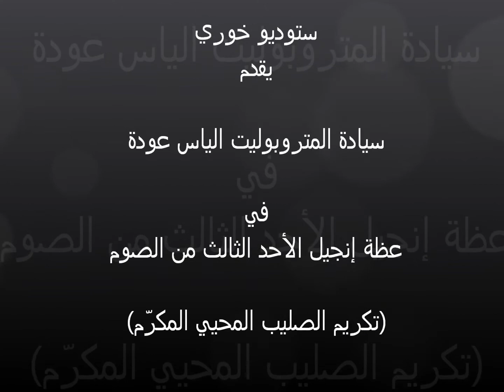عظة إنجيل الأحد الثالث من الصوم (تكريم الصليب المحيي المكرّم)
لسيادة المتروبوليت الياس عودة

إنجيل الأحد الثالث من الصوم

فصلٌ شريفٌ من بشارةِ القديسِ مرقسَ البشير

قال الرب مَن أراد أن يتبعني فليفكر بنفسه ويحمل صليبهُ ويتبعني، لأن من أراد أن يخلّص نفسه يهلكها ومَن أهلك نفسه من أجلي ومن أجل الإنجيل يخلّصها، فإنه ماذا ينفع الإنسان لو ربح العالم كلهُ وخسر نفسهُ أم ماذا يعطي الإنسان فداء عن نفسه، لأن من يستحي بي وبكلامي في هذا الجيل الفاسق الخاطيء يستحي به ابن البشر متى أتى في مجد أبيه مع الملائكة القديسين، وقال لهم الحق أقول لكم أن من القيام ههنا قوماً لا يذوقون الموت حتى يروا ملكوت الله قد أتى بقوة.

المَجدُ لَكَ يا رَبُّ، المَجدُ لَك.